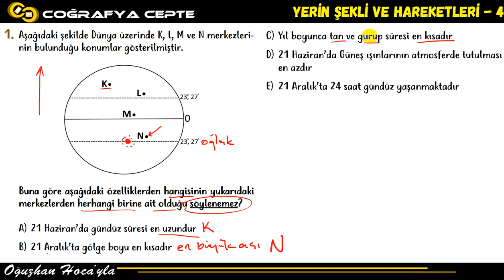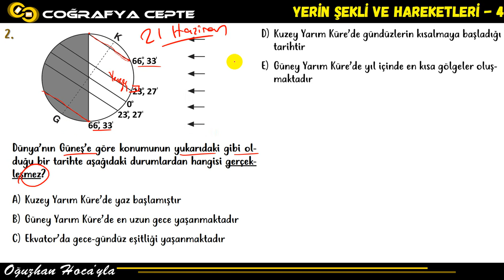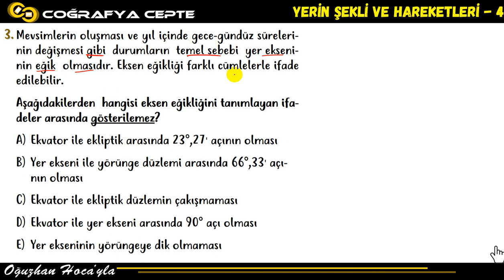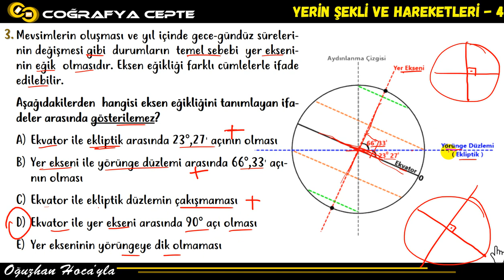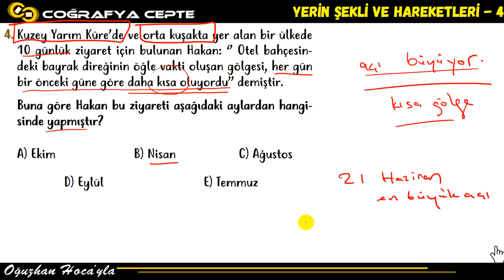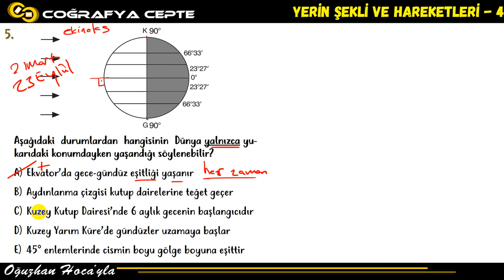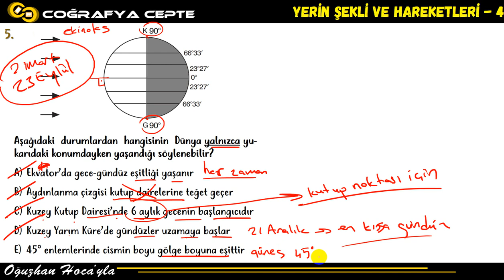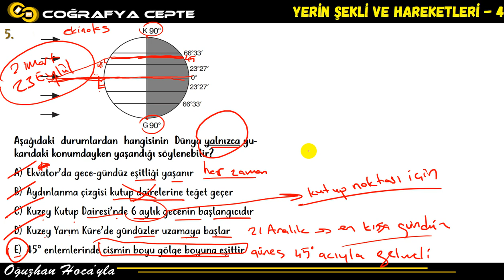TYT COĞRAFYA SORU ÇÖZÜMÜ 18 - DÜNYA'NIN ŞEKLİ VE HAREKETLERİ SORU ÇÖZÜMLERİ 4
TYT COĞRAFYA SORU BANKASI İÇİN
Amazon (En ucuz)

TYT COĞRAFYA 40 DENEME KİTABI İÇİN
Amazon (En ucuz)

WHATSAPP  SİPARİŞ : 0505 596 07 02

TYT COĞRAFYA SORU ÇÖZÜMÜ  - COĞRAFİ KONUM
COĞRAFİ KONUM SORU ÇÖZÜMLERİ
PARALELLER MERİDYENLER
YEREL SAAT HESAPLARI
MATEMATİK KONUM MUTLAK KONUM
ÖZEL KONUM GÖRECELİ KONUM